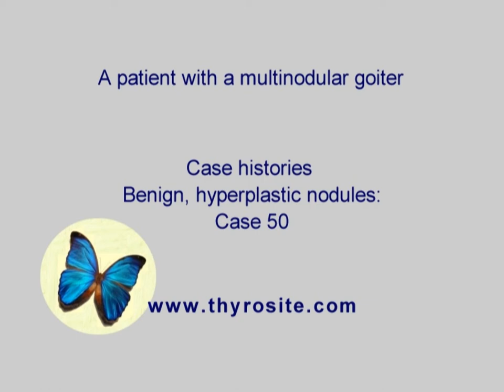Benign hyperplastic nodules - case 50